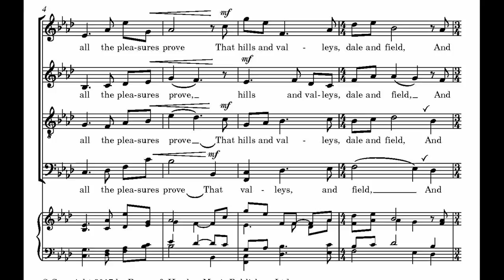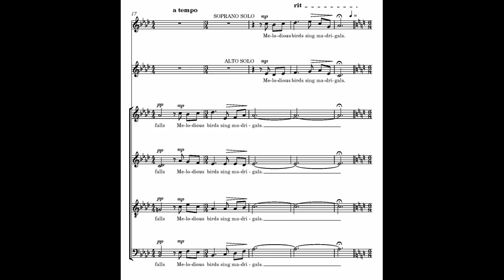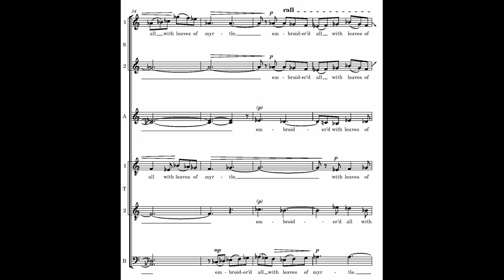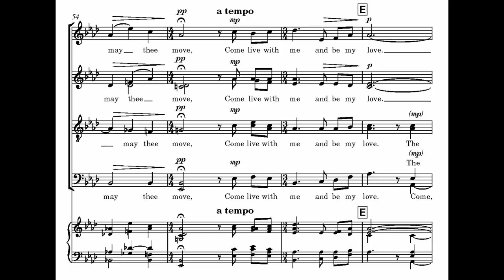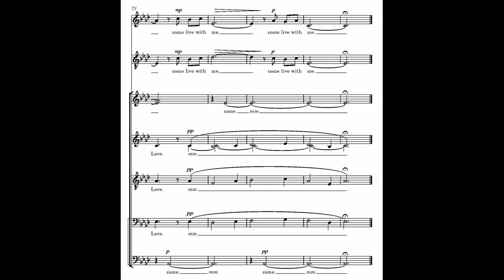Come live with me - Richard Wilberforce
Follow along with the score to 'Come live with me' by Richard Wilberforce, part of Boosey & Hawkes Contemporary Choral Series.

Written as a wedding present for two of the composer’s friends, Come live with me sets Christopher Marlowe’s archetype of the late renaissance ‘Pastoral Style’, The Passionate Shepherd to His Love.

Fleet Street Consort/Richard Wilberforce (live recording)